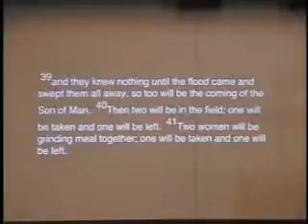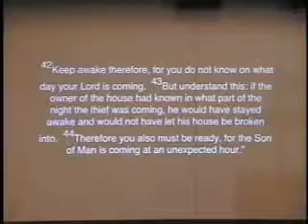11 27 16; Pastor Aaron Suomala Folkerds; The Lutheran Church of Christ the King